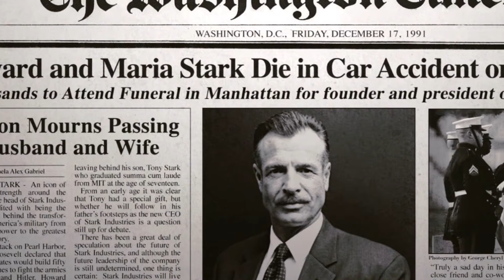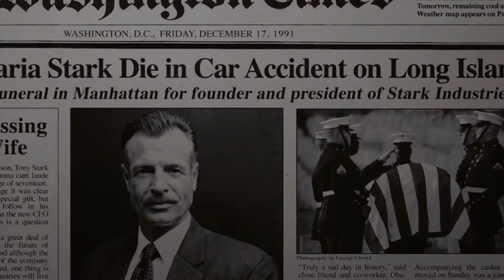Background: La Historia de Tony Stark/ Iron Man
Genio, multimillonario, egocéntrico, alcohólico rehabilitado, superhéroe. Esta es la historia de Tony Stark! El Hombre de Hierro.

Lista de cómics esenciales de Iron Man:

1. Demon In A Bottle
2. Extremis
3. Iron Man Is Born! - Tales Of Suspense #39
4. Armor Wars
5. World's Most Wanted